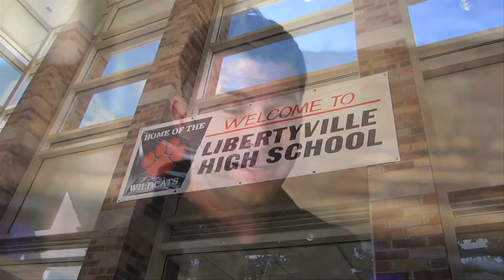Brian Grano, owner of Mickey Finn's and former Board member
Brian Grano telling about his start with MIckey Finn's.  He also talks about the MainStreet Golf Outing.